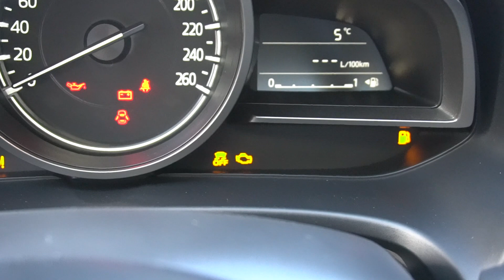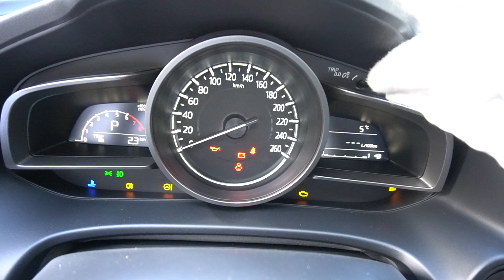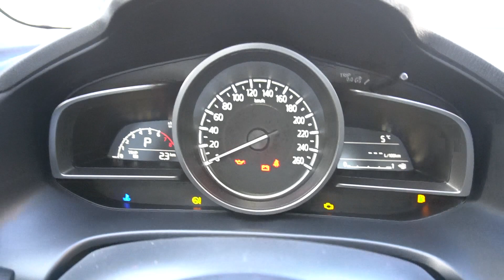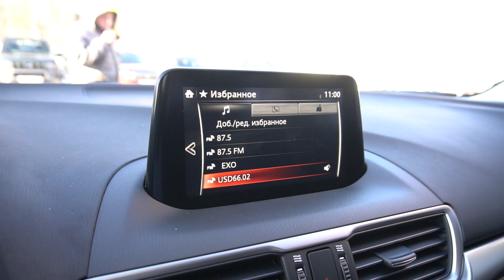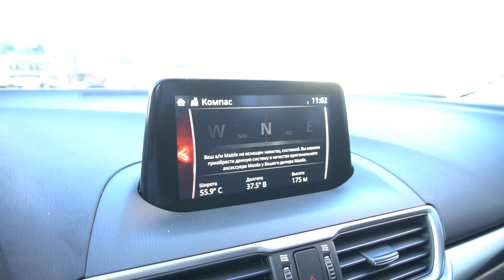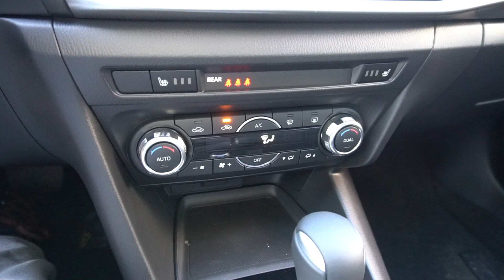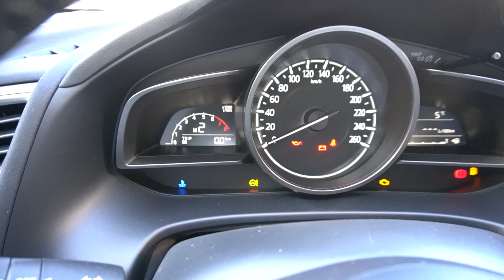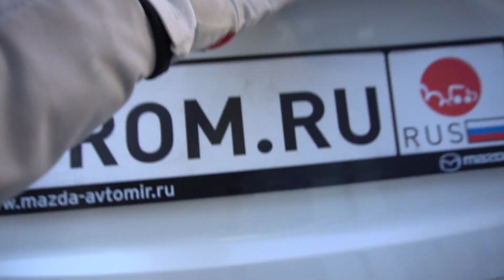Mazda 3 седан 2019 1.6 (104 л.с.) AT Active+ - видеообзор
Видеообзор Drom.ru: Mazda 3 седан 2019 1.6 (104 л.с.) AT Active+

Мазда 3 седан 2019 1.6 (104 л.с.) передний привод автоматическая коробка передач комплектация Актив+

Дополнительные опции:
Цвет Белый